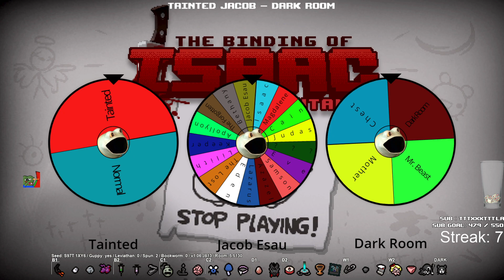Repentance OMEGA Random Streak #8 Keeper Dark Room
After I trolled the Eden streak I decided to try something else, the OMEGA random streak where we randomly play any of the 34 characters to any of 4 final bosses that can be guaranteed (???, Lamb, Mother, Beast).